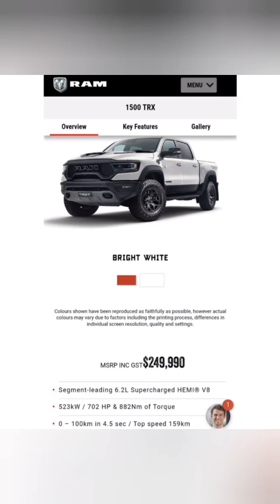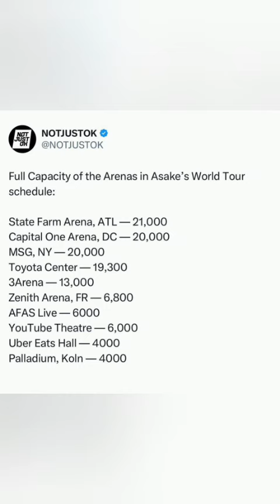Asake buys Rams Truck worth N360 Million, Asake announce his world tour with Olamide